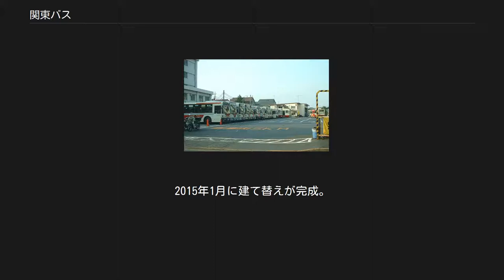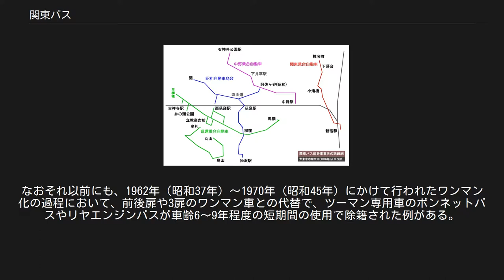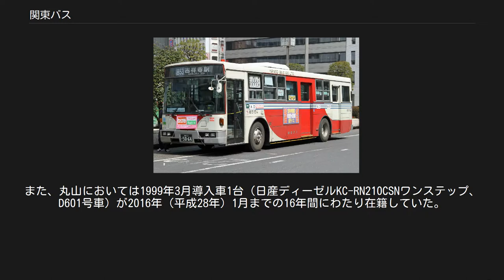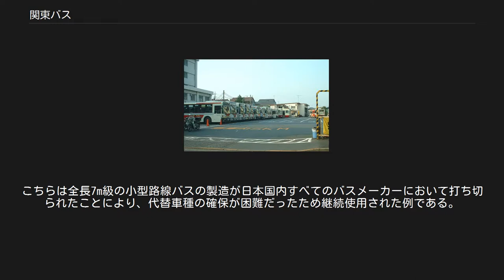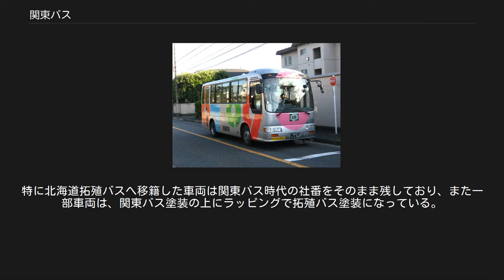関東バス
関東バス株式会社（かんとうバス）は、東京都23区西部・多摩東部を運行エリアとして、乗合バス・貸切バス事業、不動産業・自動車整備業等を行う会社である。
東京都中野区東中野に本社を置く。
関東バスにおける最寄り停留所は「小滝橋」。
 2009年（平成21年）10月31日までは子会社としてケイビーバスがあり、一部路線の移管ならびに丸山営業所の管理委託化を進めていた。
路線バスはJR中央線沿線（新宿駅 - 武蔵小金井駅）沿線を中心に、北は西武池袋線沿線（共同運行では赤羽駅）まで、南は京王線沿線を営業エリアとする。
 コーポレートスローガンは「あなたの笑顔を運びたい」。
 首都圏に類似した社名のバス事業者が複数あるが、下記3社とは一切関係ない。
 このため、栃木県内の関東バスを「関東自動車」または「関東自動車バス」として呼称を区別することがある。
 こちらは略称が「関鉄」であるため、同社が運行するバスは「関東鉄道バス」または「関鉄バス」と呼称されることが多い。
 主要株主は京王電鉄が約3割であるが、京王グループには属さず、また京王電鉄の持分法適用会社でもない。
旧社長の柏村家が株式の1割5分を保有する。
2004年頃までは、柏村敬も約3割を保有し京王電鉄とほぼ同数であった（詳細は後述）。
 沿線の多くは都心通勤圏の住宅地であり移動需要が多い一方で、小金井市など郊外部を含めて鉄道路線が多い地域にあることから路線長や1人あたりの平均乗車距離が短く、徒歩や自転車利用への切り替えによる乗客減が起きやすい。
これを抑えるため、新しいサービスを積極的に導入して利用を促進している。
例えば「学期定期券」、「環境定期券」などの制度が挙げられる。
かつては平日10時 - 16時まで割引率が特に高くなる「デイカード」（2000円で2520円分の利用ができる）も存在したが、バス共通カードと同時に利用終了となった。
 一日乗車券もあり、関東バスの一般系統全区間で利用できる。
都区内均一運賃地区のほか、多摩地域（小金井市・西東京市など）の対キロ制運賃地区でも差額支払いせずに乗車できる。
コミュニティバス、深夜中距離バス・空港リムジン・夜行高速バスでは利用できない。
路線バス全車がICカードリーダー付きの運賃箱となってからは、PASMO・Suicaに一日乗車券機能を付加させることにより、利用当日の車内で購入・利用できるようになった。
これに伴い従来の紙式一日乗車券は発売停止され、2008年をもって廃止された。
 貸切バス事業は、青梅街道営業所を中心に約50台の規模であったが、徐々に規模を縮小して5台まで減らしたが、現在は9台となっている。
 関東バスの歴史は、1931年（昭和6年）に「関東乗合自動車」として設立され、1932年（昭和7年）より新宿駅 - 小滝橋の営業を開始したことに始まる。
同社は地元の有志によって設立されたが、創業まもない頃は非常に規模の小さい会社であり、一時は歯科医が社長を務めていた。
このため営業成績は芳しくなく、創業から7年を経た1938年（昭和13年）には東京横浜電鉄に買収され、同社の傘下に収まっている。
 「東急バス#旧・東京横浜電鉄のバス事業」も参照 この間に、関東乗合は1936年（昭和11年）に原町田乗合自動車を合併し、現在の町田市に原町田営業所を設けていた。
原町田乗合自動車は1921年に野渡太助が創業。
のちに平井実造が承継し、1936年4月に設立された会社である。
しかし町田は本社から遠く離れていて運営上不都合であったため、1941年（昭和16年）には路線（原町田 - 図師、原町田 - 小野路、原町田 - 鶴間駅、原町田 - 瀬谷駅）を同じ東京横浜電鉄系の東海道乗合自動車（現：神奈川中央交通）へ譲渡し、わずか5年で撤退した。
 詳細は「神奈川中央交通#自主統合の流れ」を参照 この原町田営業所下の路線を除けば、戦前の関東乗合は、新宿から中野区東部にかけての狭い範囲において営業していたに過ぎず、路線もその後、小滝橋から椎名町（現：目白五丁目）へ延長したり、新宿駅 - 新井薬師口を新たに開業したが、相変わらず小規模なものであった。
現在のように、中野駅周辺から杉並区、武蔵野市方面においても営業するようになったのは、中野乗合自動車・進運乗合自動車・昭和自動車商会の3...